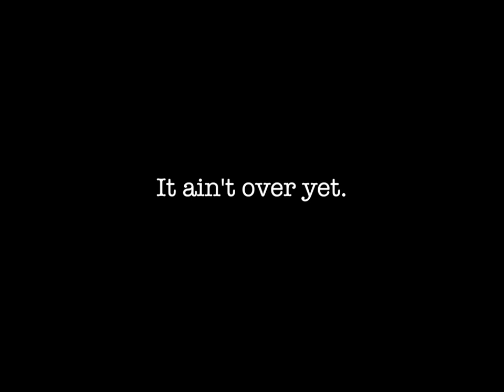Mosul 2017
Through Mosul's alleyways at Liberation day, Mosul, July 9, 2017. The extent of destruction is unbelievable. Still firefights in Old Town, still rockets and RPGs coming in, hammering the last cells of Daesh in the area. The smell of rotting corpses at 45°C is close to unbearable.
And it ain't over yet.

We must not close our eyes. We have to tackle the humanitarian crisis that is yet to reach a magnitude hardly seen before.